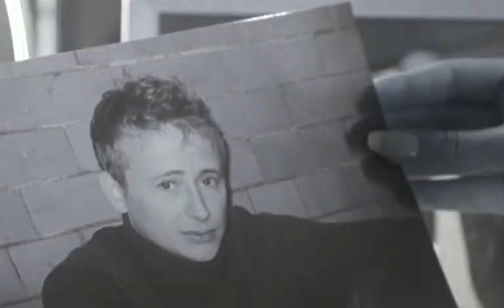Flip & Fill - True Love Never Dies (feat. Kelly Llorenna)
We are continuing the clubland tracks with True Love Never Dies by Flip & Fill featuring Kelly Llorenna.

👩 TRACK INFORMATION 👨
Artist: Flip & Fill
Track: True Love Never Dies
Remix: Original

🔔  Turn The Notifications On - Never Miss An Upload!
⏰  New Videos Uploaded On A Regular Basis!

🔊 This video is apart of our clubland archive.